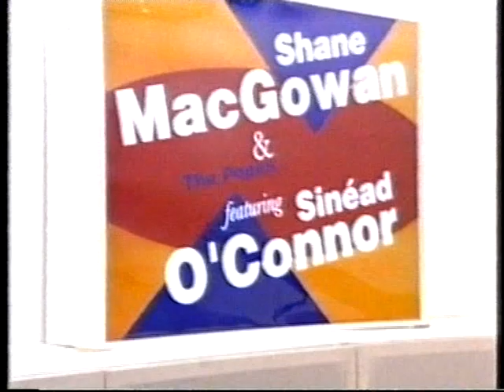Shane McGowan and the Popes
Recorded on The White Room 1995. A typically restrained performance from Shane